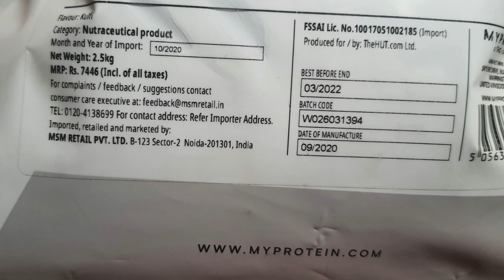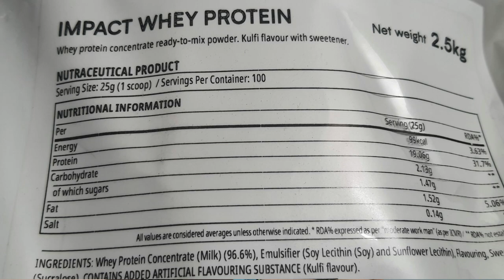Myprotein Kulfi Flavour Taste Test in Water, Milk, Oatmeal & ICECREAM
In this video, I've given my review on Myprotein brand's kulfi flavor. Taste test was done in water then in was mixed in Oatmeal. Third one was making Ice cream with it and in the end it was mixed with water. My personal favorite was making Icecream out of it with the help of milk.

Buying link:

Myprotein Kulfi 2.5kg